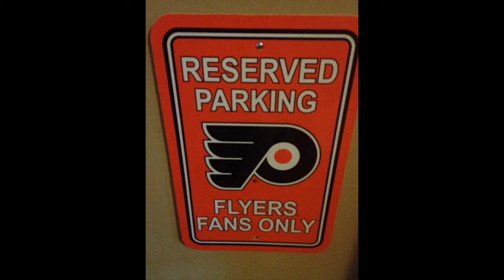the Timmy Flyersguy podcast 47 Peter Forsebergs 2 year career as a Philadelphia Flyer